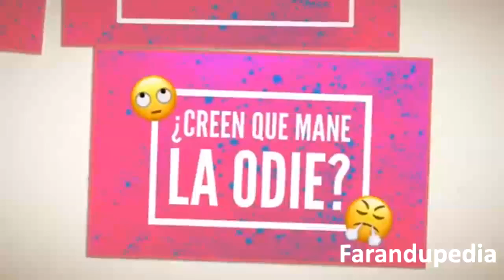Nueva mamasita en Acapulco Shore 4 odiada por Manelyk l Gabriela Ramirez ¡CONFIRMADA!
Ya tenemos una chica que participara en Academia Shore, un nuevo Show de MTV donde los viejos integrantes de Acapulco Shore decidiran quienes compartiran casa, borracheras y demás con ellos en Acapulco Shore 4. Gabriela Rámirez fue seleccionada y es oficialmente parte del elenco de Acapulco Shore 4. ¿Qué te parece?